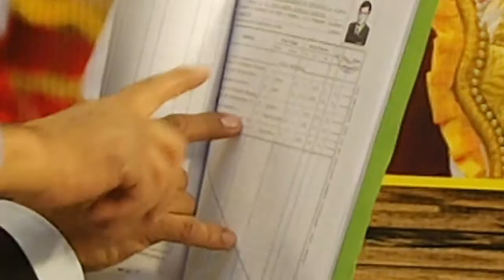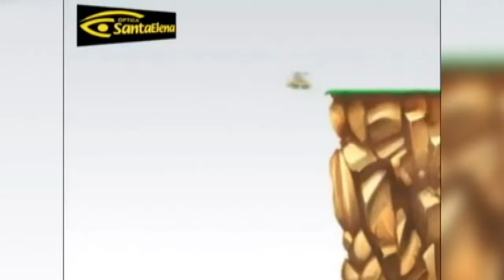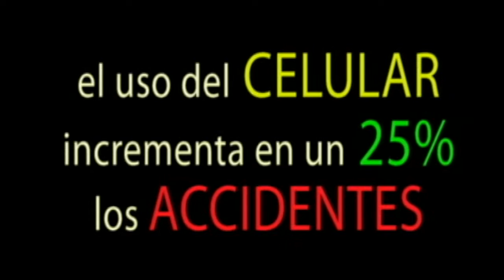VISTAPREVIA TEVE entrevista al Dr. Arturo Portilla Valdivia